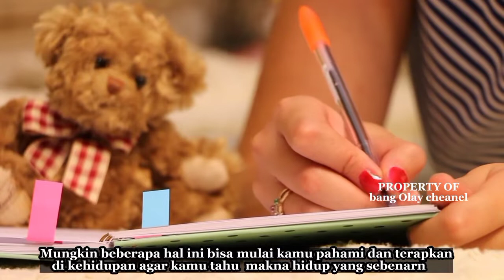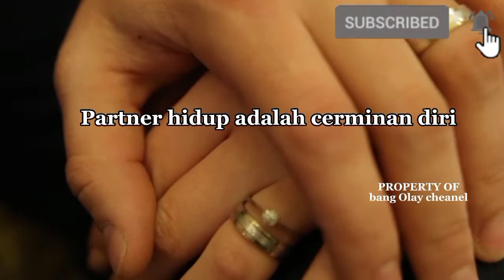Fakta psikologis Kenyataan pahit dalam hidup yang harus kamu terima agar hidupmu bahagia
Content ini menceritakan tentang Fakta psikologis Kenyataan pahit dalam hidup yang harus kamu terima agar hidupmu bahagia